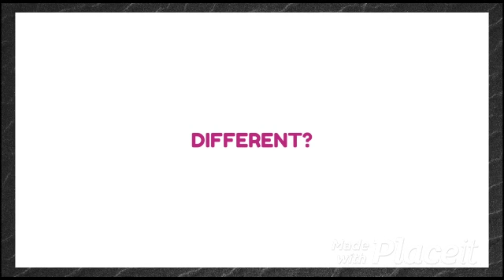Will post a picture at the end of this video.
My Dms are open. So if any one would like a chat at anytime please feel free to slid on through. No Hate! So if any one would any one wants the link for those who are suffering from Mental health, you can get in touch with Samaritans 24 hours a day, 365 days a yea. You can call them on 116123 free from any phone, or email them at jo@ Samaritans or visit any branches in person. Here is also the Welsh Language Line 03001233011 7pm-11pm every day and here is the website if you need to talk about Suicidal thoughts etc Please do not be ashamed to use this links. They are the best people on these sites to support anyone going through hard times.